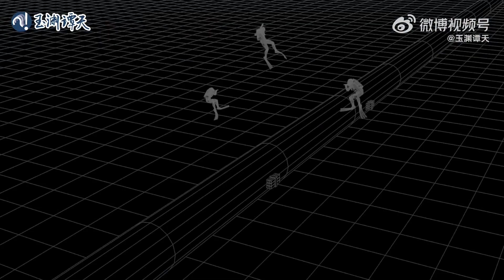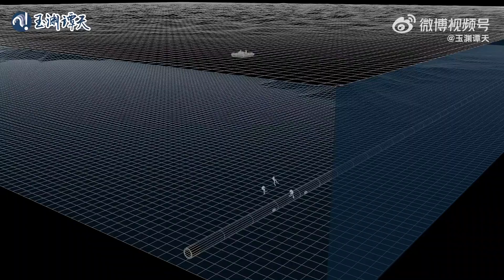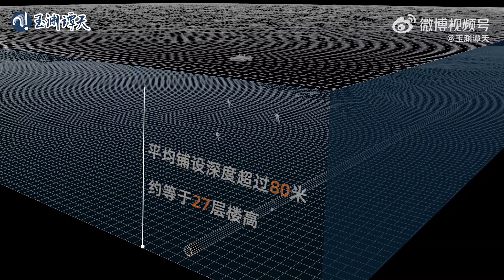全景还原北溪被炸全过程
时间线梳理！全景还原北溪被炸全过程
美国资深调查记者西摩·赫什，持续披露“美国炸毁‘北溪’管道”相关细节。北溪被炸前美机曾定期在上空盘旋（具体地点和后续爆炸点吻合），并进行水下埋设炸药模拟演练；爆炸当天，一架P8侦察机在波罗的海上空出没，投下声纳浮标，几个小时后炸药被触发……